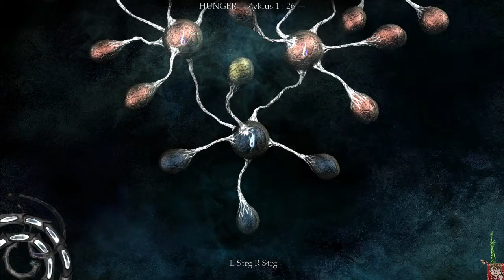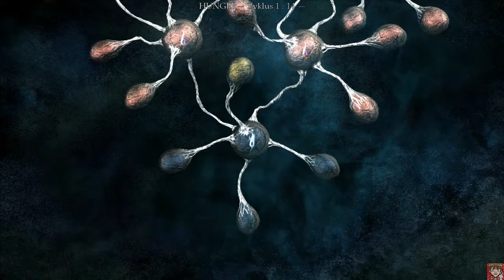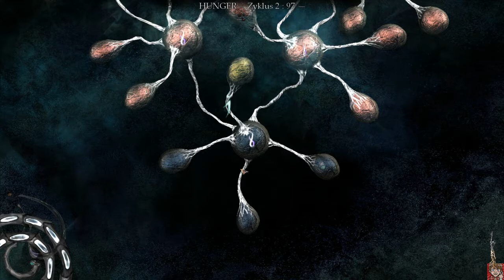Let's Play: The Void [German] "Hin und her "Part2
In diesem Part gibt es mal wider ein hin unde her und wir müssen Laufbursche spielen und Farmen und zum ersten mal Töten.

Have fun ^^